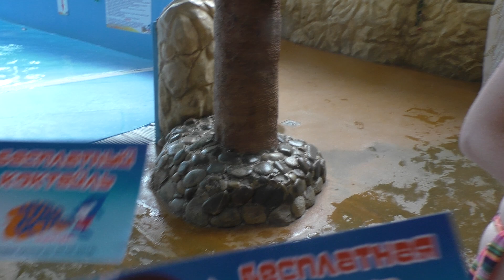День рождения Серафимы . В аквапарке. Часть 1.Seraphim's birthday . In aquapark. Part 1.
В аквапарке. Часть 1.Seraphim's birthday . In aquapark. Part 1.